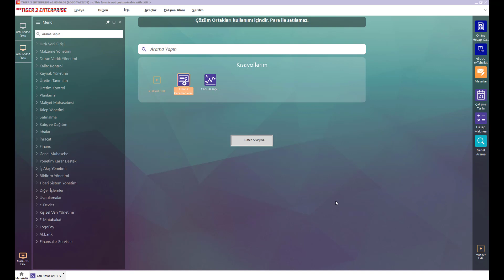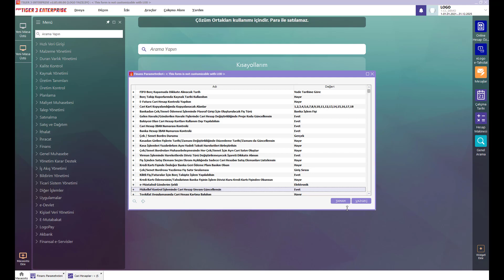Mükellef kontrol işleminde cari hesap unvanı gösterim seçenekleri nelerdir?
Finans parametrelerinde "Mükellef Kontrol İşleminde Cari Hesap Unvanı Güncellensin" Hayır seçildiğinde cari hesap kartında ki Açıklama alanının listelenmesi , parametre değeri Evet seçildiğinde ise GİB üzerinden gelen cari hesap unvanının listelenmesi sağlanmıştır